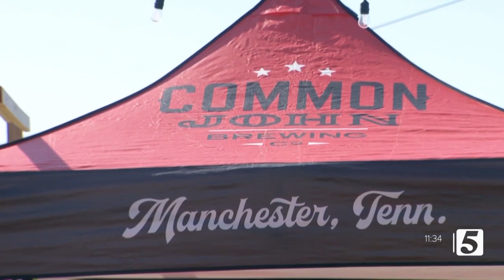Tennessee craft beer brewers gather at Tailgate Brewery for 'Farm to Tap' festival